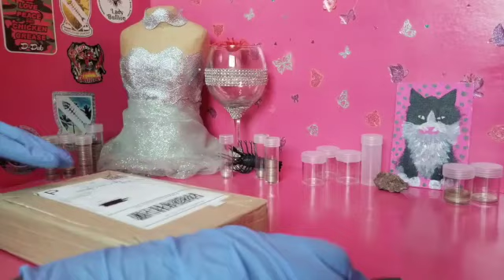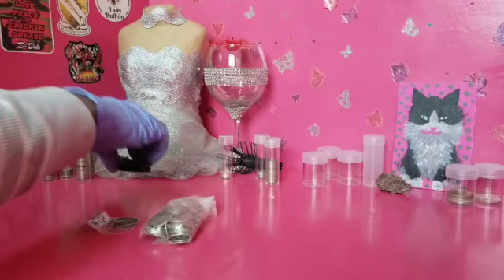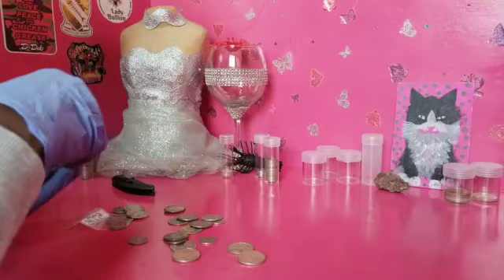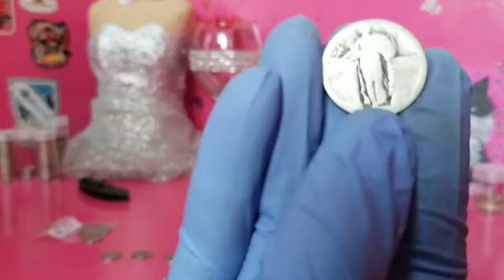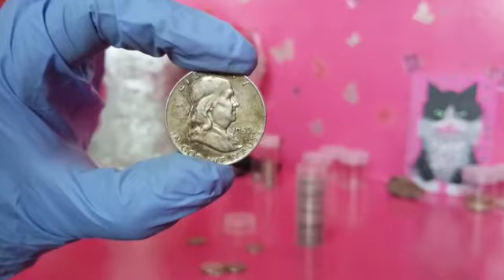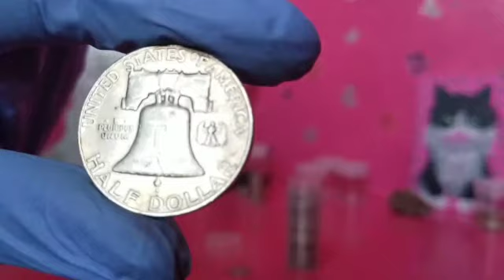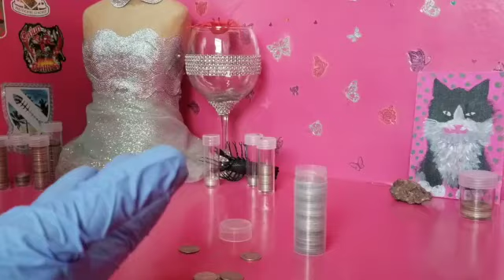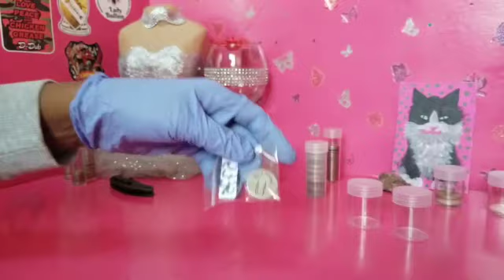😎Finally Have You in the Stack! 😎 | " Constitutional Silver Journey" Series | Ep. 4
Welcome to Miyoshi Bullion. In this series, you'll walk along the side of me during "My Constitutional Silver Journey" in this world. Are You ready? Keep Stacking Luvbugs!